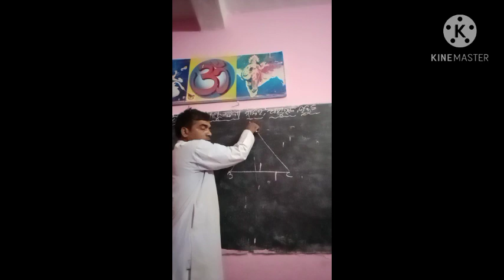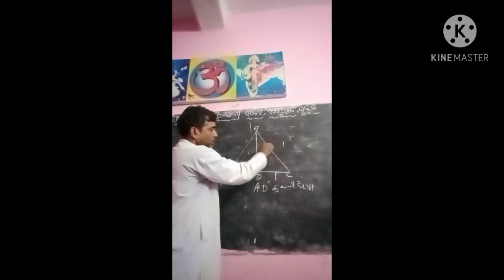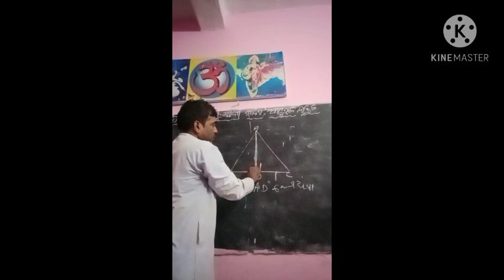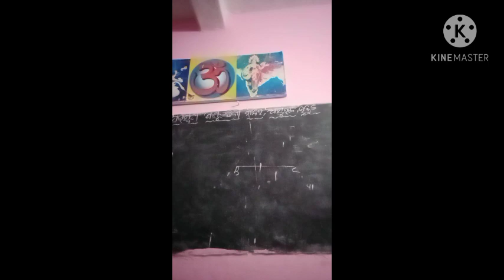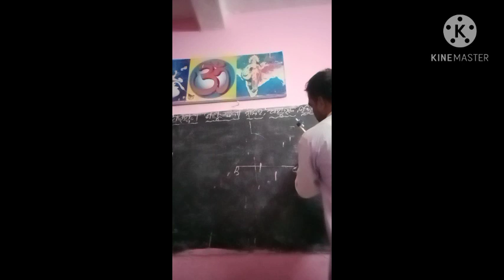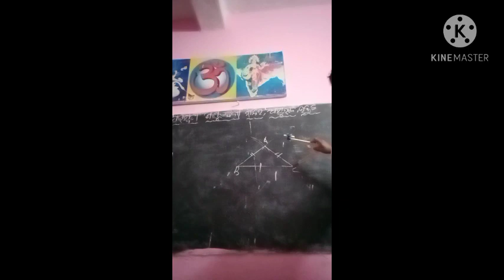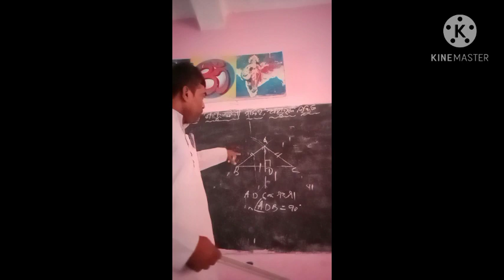ଜ୍ୟାମିତି (ମଧ୍ୟମା ଅଙ୍କନ) ଶ୍ରେଣୀ- ଷଷ୍ଠ ମନୋରଞ୍ଜନ ପଣ୍ଡା